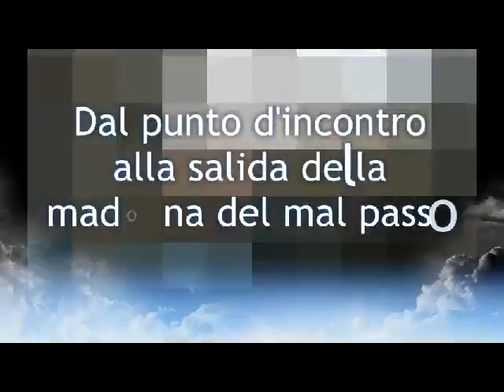1° RADUNO IN MTB TERRE DEL CORLEONESE.avi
PARTENZA DA CORLEONE ED ATTRAVERSAMENTO DEL CENTRO STORICO IN DIREZIONE "DUE ROCCHE"... PRIMA MERAVIGLIA VISITATA DURANTE IL PERCORSO... SI RIPARTE E SI CONTINUA A SALIRE IN DIREZIONE MALPASSO... STORICA CHIESA AI PIEDI DELLA TORRE SARACENA DOVE VENNERO EFFETTUATE ALCUNE RIPRESE DEL FILM DEGLI ANNI '7O "CORLEONE"... SI CONTINUA IN DIREZIONE S.ELENA... SI SALE VERSO PIRRELLO... CONTINUO SALISCENDI DI CIRCA 3 km DIVERTENTE E CHE RICHIEDE UN PO' DI FIATO... TRATTO IN PIANURA A QUOTA 1000 METRI... INIZIO AREA BOSCHIVA E DISCESA SU STERRATO LUNGA CIRCA 4 KM MOLTO DIVERTENTE E PER GLI AMANTI DELLA DISCESA VELOCISSIMA...
USCITI DAL CANCELLO CI TROVIAMO IN UNA C.DA RICCA DI STORIA... "CASALE"... ZONA SIMBOLO DEL TERRITORIO CORLEONESE... SALIAMO PER CIRCA 2 KM FINO AD ARRIVARE SULLA PARETE SUD DI ROCCA BUSAMBRA... ALLA FINE DELLA STRADA INIZIO SINGLE TRACK IN PIANURA... IMMERSO NELLA VEGETAZIONE... ZONA RICCHISSIMA DI GROTTE E DI STORIA... POICHE' ABITATATA NEI SECOLI DA DIVERSI POPOLI... VISTA LA POSIZIONE STRATEGICA E DIFFICILMENTE VULNERABILE... INIZIA UN LUNGO TRATTO IN DISCESA AI PIEDI DI PIZZO NICOLOSI... POTREMO AMMIRARE IL LEGGENDARIO "SALTO DELLA MAGARA"... UN SUGGESTIVO STRAPIOMBO SUL VERSANTE NORD OVEST DI ROCCA BUSAMBRA... ATTRAVERSEREMO CONTRADA SCALILLI... LUOGO DOVE VENIVA RICAVATO L'OMONIMO MARMO...
SI RIPARTE... IMBOCCHIAMO LA PISTA CICLABILE... NONCHE' ANTICA LINEA FERROVIARIA CHE DOPO POCHE CENTINAIA DI METRI COSTEGGIA "LE GOLE DEL DRAGO"... CONTINUA LA DISCESA ATTRAVERSANDO UNA SERIE DI CONTRADE SITUATE TRA IL TERRITORIO DI CORLEONE E DI MONREALE... ARRIVATI A VALLE IN C.DA PONTE ARANCI CI TROVIAMO AD UNA QUOTA DI 280m Slm... INIZIAMO LA SALITA TUTTA SU STERRATO ED ASFALTO SCONNESSO FINO AD ARRIVARE A CORLEONE...